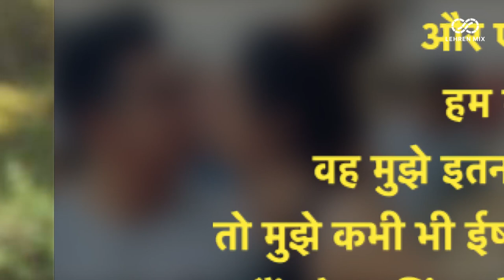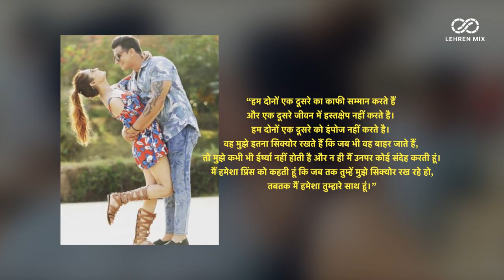Prince Narula की पत्नी Yuvika Chaudhary ने बताया कि वे अभी तक मां क्यों नहीं बनी हैं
प्रिंस नरूला की पत्नी युविका चौधरी ने अपने मां बनने की देरी पर एक बड़ा बयान दिया है।